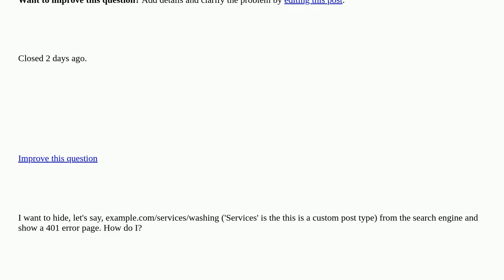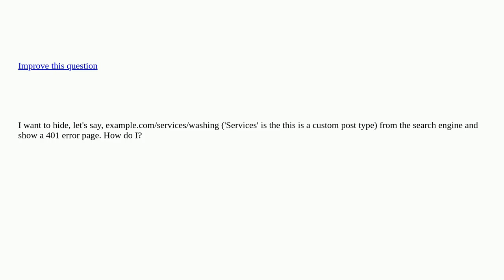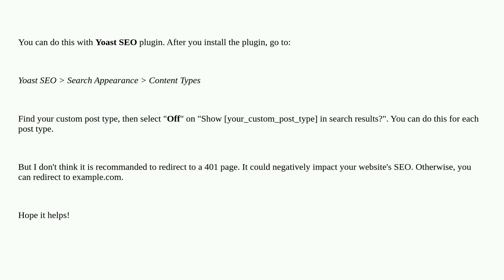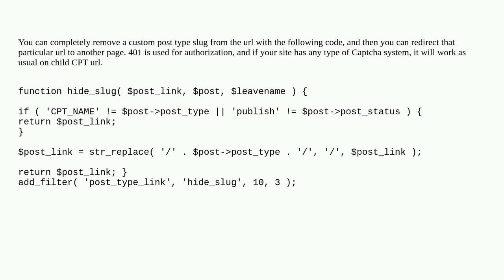Hide custom post type slug url from search engine [closed]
A special thanks goes out to the community

  custom-taxonomy slug urls permalinks custom-post-types